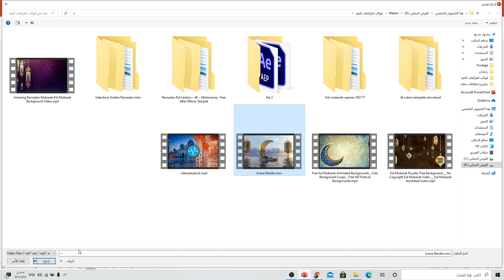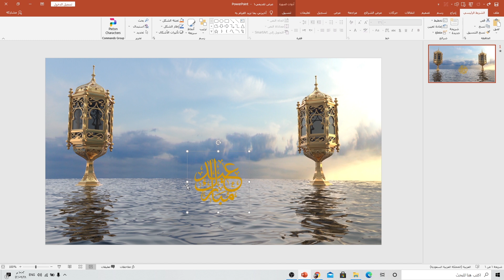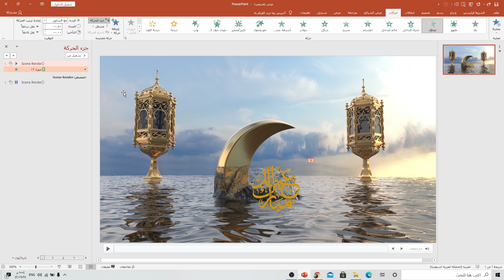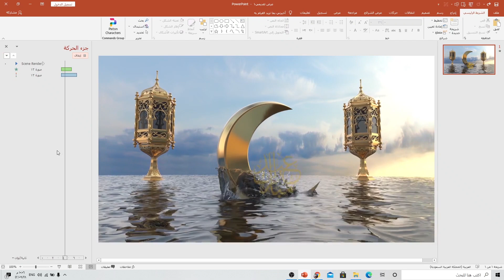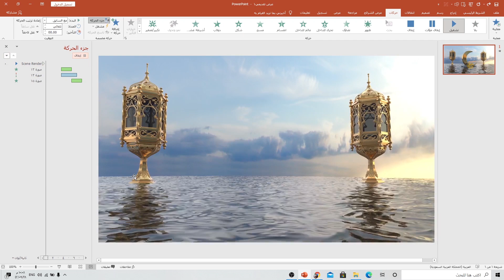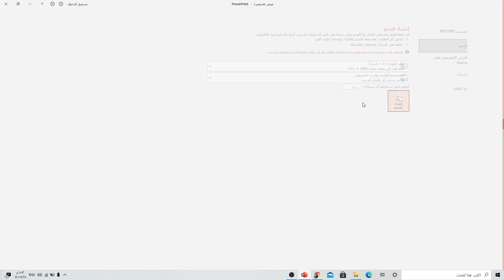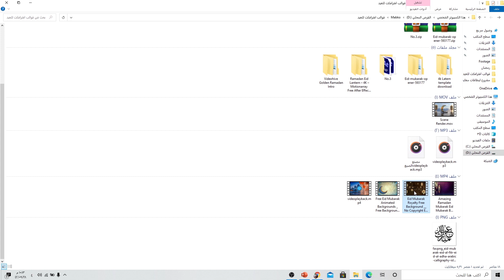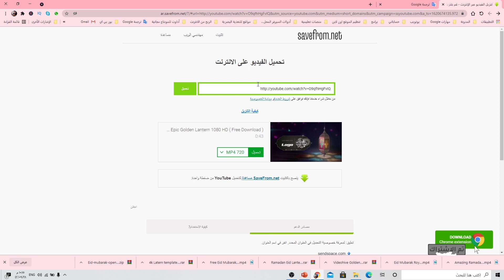كيفية مونتاج فيديو معايدة في برنامج بوربوينت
فقط من خلال برنامج بوربوينت يعطيك الإمكانات لمونتاج فيديو لتقدمته في الأعياد والمناسبات واليكم في هذا اللقاء أهم ميزات برنامج بوربوينت في مونتاج الفيديو